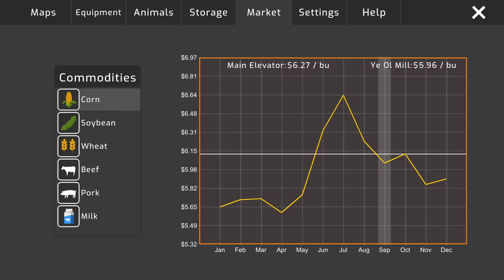American Farming Release Trailer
American Farming will be released on November 24th, 2023 to IOS and Android!
American Farming is designed to give people what they want in a farming game: Big Equipment, Old Equipment, Big Realistic Shape Fields, and American Buildings, all based on an American Map! With real-life Brands such as Case IH, Versatile, Unverferth, Brent, Landoll, and many more! And livestock operations, including Cow/Calf Farm, Cattle Feedlot, Farrow to Finish Hogs, and a Big Dairy Farm! All spread across 1,000+ Acres!

Choose between two different Starter Farms and work up to a Big Farm!

EQUIPMENT
Choose from over 75 different vehicles & implements
Customize your tractor to your liking with model sizes and tire options
Tractors as large as Case QuadTrac 600 & Versatile DeltaTrac 620
Big Implements like a Landoll 60ft Field Cultivator, Case IH 36 Row Planter
Old Tractors like an International 1206 and International 1066
Big Grain Carts such as the Balzer 2850 or Brent 2596
ATVS & Dirtbikes to get around on the Farm
Lowboy Trailers & Gooseneck trailers to haul equipment

FEATURES
Realistic AI Workers
Full Controler Support
Tilt Control
Full Tutorial & Help Menu
Full Character Customization with 35+ different clothing options

LIVESTOCK
Farrow to Finish Hogs: Start with piglets, raise them to Hogs
Cow Calf: Feed the Calves out till they turn into a Yearling, and then finally a Steer
Dairy: A complete Dairy farm with Calves, Heifers, and Cows
Liquid Manure can be injected with the Balzer Manure tanker to provide N, P&K
Solid Manure can be spread with the H&S Spreader or Meyer Spreader

CROPS & FERTILIZER
Corn, Soybeans, and Wheat
Realistic grain drying at bin sites
Crops require fertilizers: nitrogen, phosphorus, and potassium.
Multiple forms of Nitrogen such as NH3, 32% UAN, Urea, Manure
Realistic fertilizer optimization by rotating crops

Developed by Squadbuilt Inc

Licensed Brands: Case IH, Killbros, Top Air, DMI, MAXX-D Trailers, Brent, Parker, Blu-Jet, Unverferth Manufacturing, Landoll, Walinga, H&S, Meyer, Versatile and Neeralta.